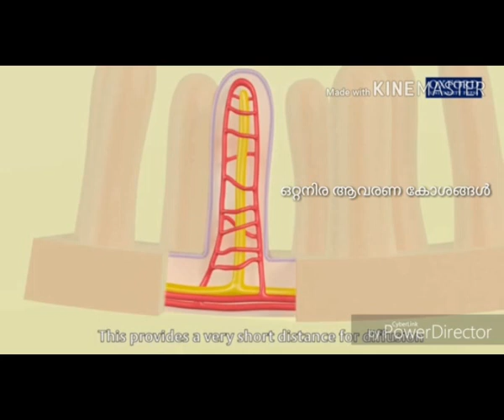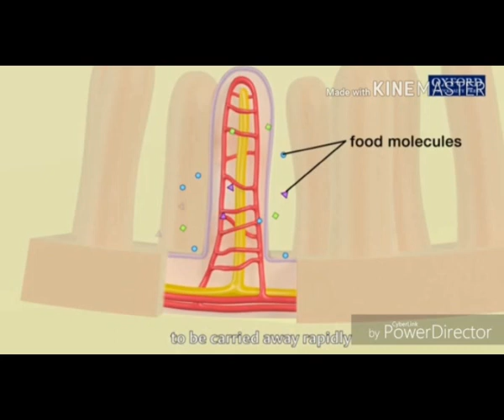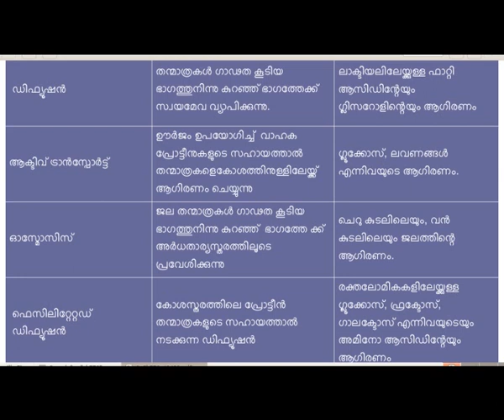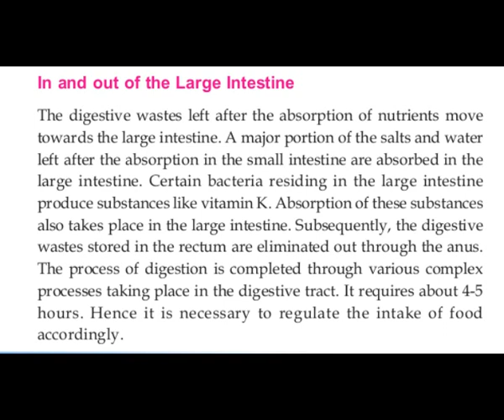BIOLOGY (STD -9) CHAPTER -2 PART -3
BIOLOGY (STD -9) CHAPTER -2 PART -3 PREPARED BY ANISHA.A